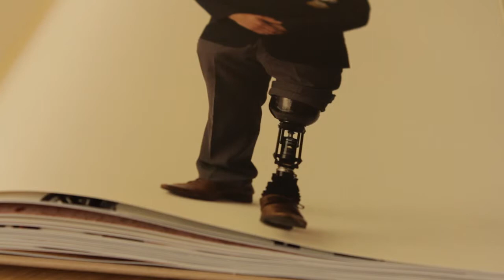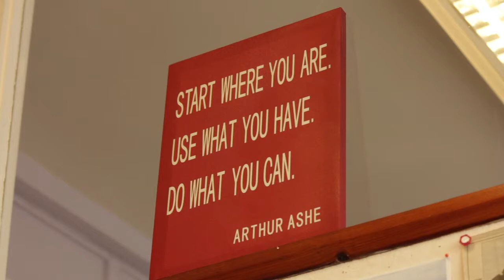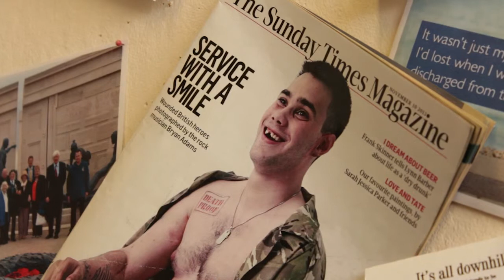Big Salute - Blesma